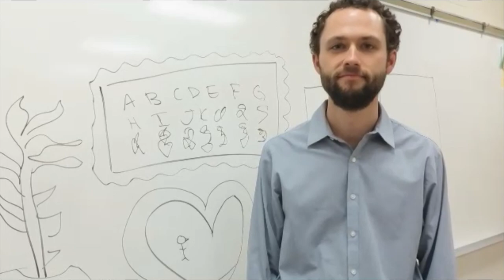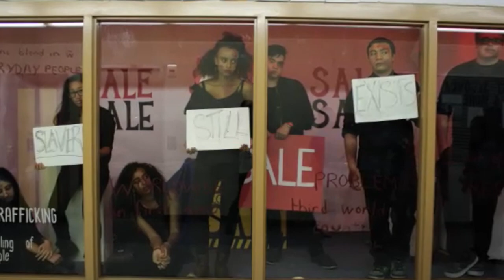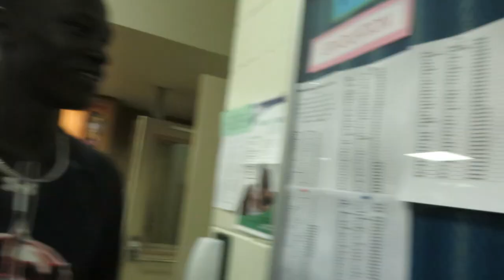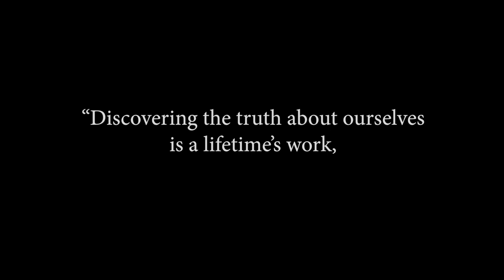To Lacombe's Class of 2015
Official Grad video to Lacombe's Class of 2015, Congrats grads!!

ALVARO
"The Underground (Neighborhood Watch Festival Trap Remix)"

Fort Minor
"Where'd You Go (Instrumental)"

Charlie Puth
"See You Again (Piano Demo)"